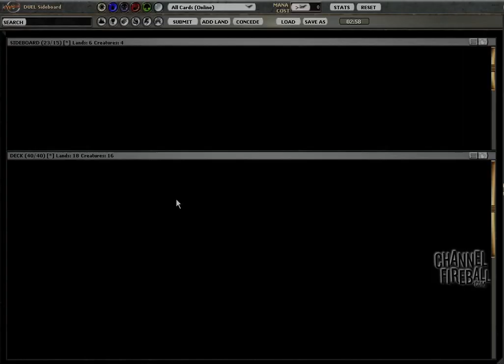Channel LSV: Zendikar Draft #4 - Match 1, Game 2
Luis Scott-Vargas shares his thoughts while playing game two of the first round of Channel LSV: Zendikar Draft #4.